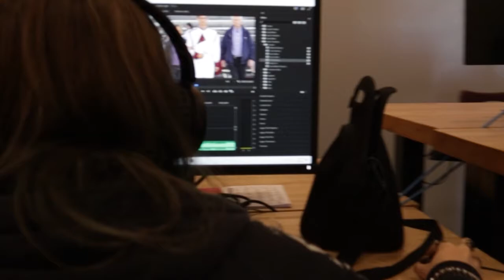GAHS Film and Studio Production